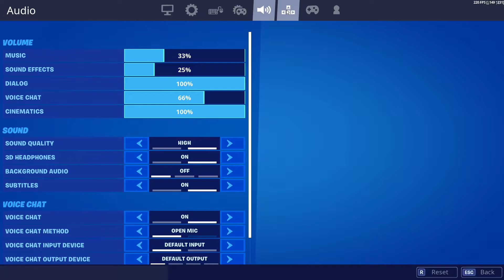Fortnite Episode 317 Pactch 11 30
Just a quick look at what got changed around from patch 11.30